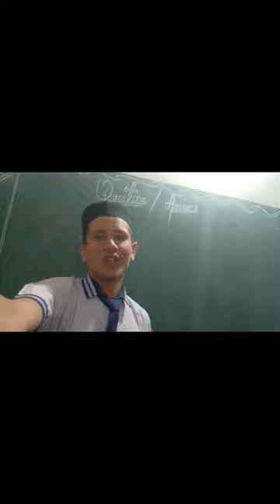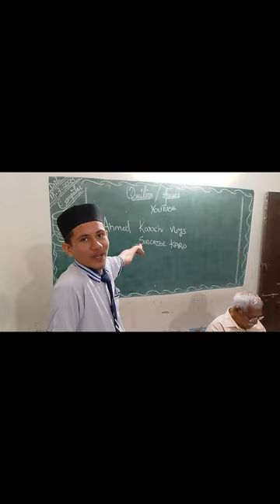IN SHA ALLAH ONE DAY MY ALL DREAM'S IS COMPLETE 💯